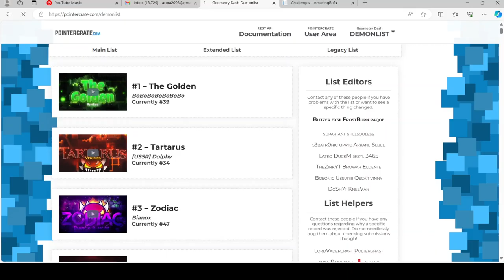What happened to the demon list?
I noticed the demon list changing whenever it was refreshed to a different time in its history. A different top one would be shown, but pretty much every time I refreshed it, the page changed.